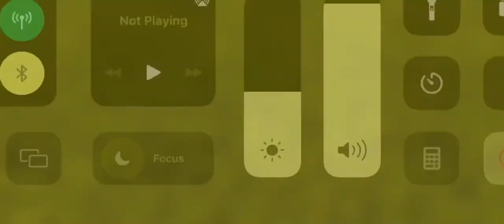The Train Hits The Vintage Mister softee Ice Cream Truck!!! (Roblox)